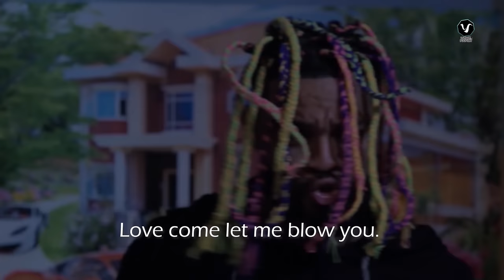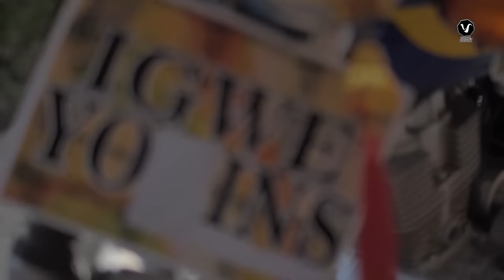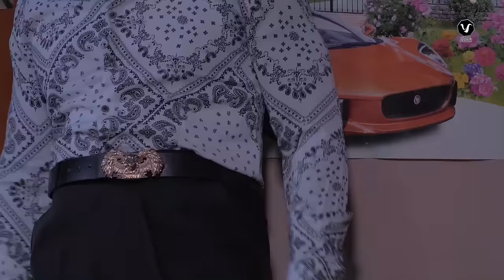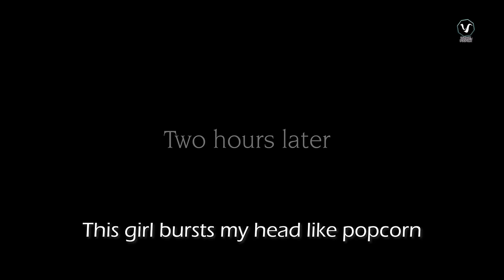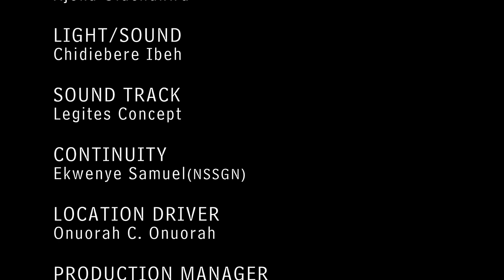WARM SOUL - Chinenye Nnebe, Sonia Uche, Stephen Odimgbe 2024 Nollywood Romantic Comedy